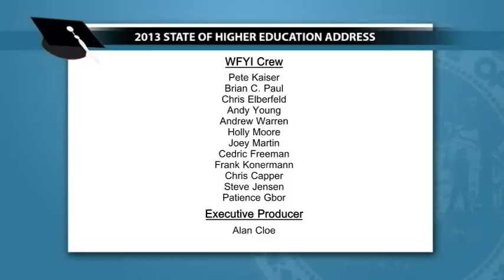Indiana's inaugural State of Higher Education address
INDIANAPOLIS -- Indiana Higher Education Commissioner Teresa Lubbers will give the inaugural State of Higher Education address on the evening of January 9, 2013. The State of Higher Education address is part of an ongoing public engagement effort designed to increase the education level of all Hoosiers.

Only a third of Hoosier adults have completed education beyond high school, currently ranking Indiana 40th in the nation. The Commission has set the goal of increasing the proportion of Hoosiers with a high-quality degree or credential to 60 percent by 2025.

Lubbers will address the shared responsibility of the State, Indiana colleges and Hoosier students in maximizing the return on investment in higher education. Representatives from Indiana business, community, education and government will participate in a response panel discussion immediately following the Commissioner's remarks.

WHO:  Indiana Higher Education Commissioner Teresa Lubbers

Panelists:

Business: Kevin Brinegar, President and CEO, Indiana Chamber of Commerce
Community: Bill Stanczykiewicz, President and CEO, Indiana Youth Institute
Education: Beverly Pitts, President Emeritus, University of Indianapolis
Government: Representative Robert Behning, Chairman, House Education Committee
WHAT:  Inaugural State of Higher Education Address

WHEN:  Wednesday, January 9, 2013